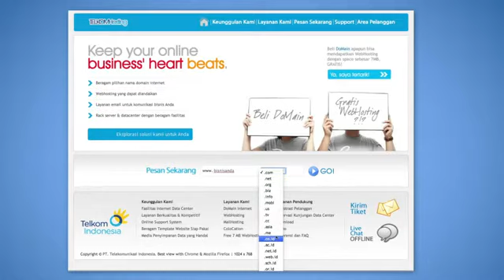Telkom Hosting OVA Online Video Ads